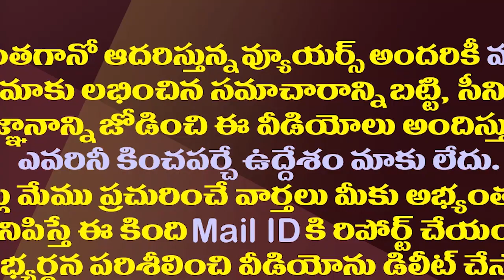30వరకూ ఆగాల్సిందే..పరిషత్ ఫలితాలపై తొలగని ఉత్కంఠ| AP High Court Postponed Hearing On Parishad Polls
30వరకూ ఆగాల్సిందే..పరిషత్ ఫలితాలపై తొలగని ఉత్కంఠ| AP High Court Postponed Hearing On Parishad  Polls